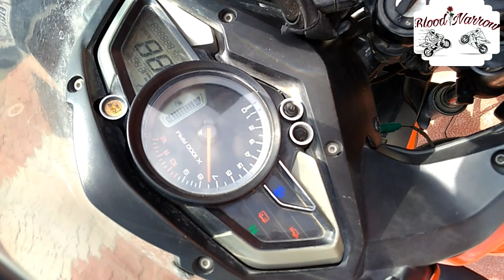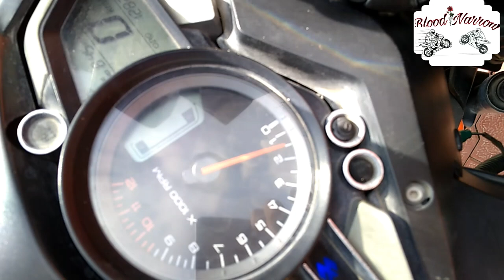Full review of pulser AS 150 🏍️ (use earphones) 😃